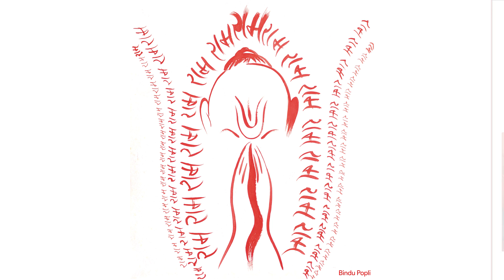#62- जब तक दुश्मन में भी राम न दिखे; तब तक जानना मुहब्बत नहीं हुई | Meaning of Ramcharitmanas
Meaning of Ramcharitmanas | Baalkaand
🎶 चौपाई गायक: सुदर्शन मनचंदा

।। ॐ ।।

Video uploaded by:
Anahat Sharma